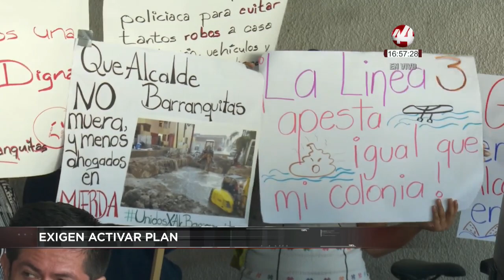Corte 44 | Vecinos de Alcalde Barranquitas exigen soluciones por inundaciones.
⚡⚡⚡ EXIGEN ACTIVAR PLAN
Tras las fuertes inundaciones en sus casas, habitantes de la colonia Alcalde Barranquitas exigen a las oficinas de la Presidencia de la República que solucionen  las inundaciones provocadas por las por las obras de la Línea Tres del Tren Eléctrico Urbano.

⚡⚡⚡ ATENTADO SUICIDA
El día de hoy en el suroeste de Pakistán se presentó un atentado suicida en un mitin electoral por el Estado Islámico. Al momento el ministro informa que son al menos 128 muertos.